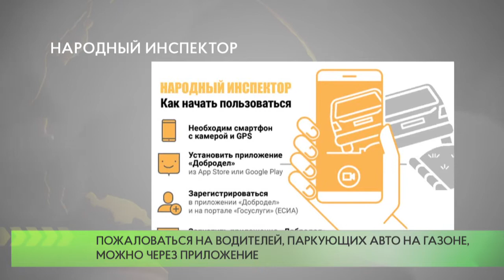Народный инспектор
Жители Одинцовского округа могут пожаловаться на водителей, которые паркуют автомобиль на газоне, с помощью приложения «Народный инспектор».